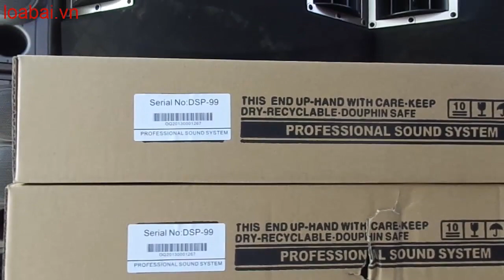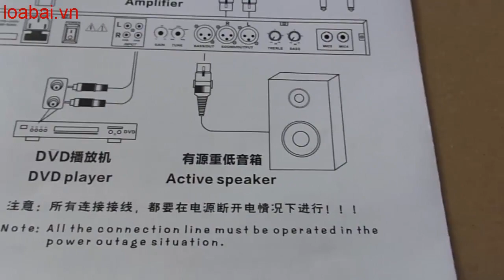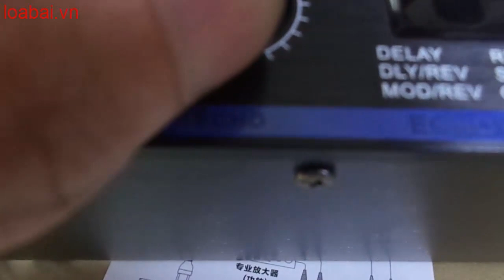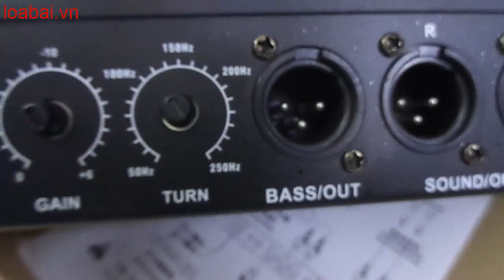Mừng xuân 2018. Vang cơ yamaha dsp 99 mới 100% nguyên hộp giá 1,4t bao ship .(huanaudio:0904612323)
Mừng xuân 2018. Vang cơ yamaha dsp 99 mới 100% nguyên hộp giá 1,4t bao ship. Huấn audio chuyên mổ xẻ loa bãi xịn: bmb bãi, bose bãi, âm ly bãi. Anh em vào xem rồi ủng hộ kênh bằng cách ấn đăng ký, like, chia sẻ xin cảm ơn. Anh em cần mua loa bãi xịn: bmb cs 455, bmb cs 450, bmb cs 300v, bose 301 seri 2, bose 301 seri 3, loa jbl, âm ly jarguar pa 506n, pa 203n, đẩy...Đc 77 Cầu Triền Đại Mỗ Từ Liêm Hà Nội đt: 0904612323. web